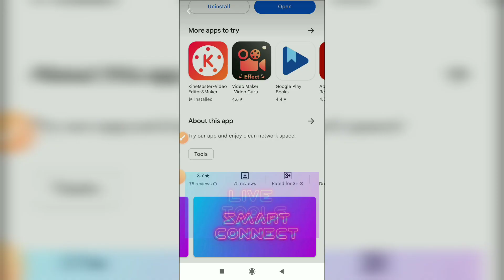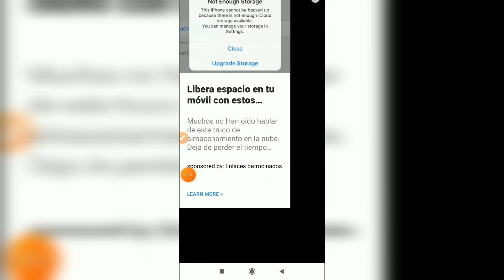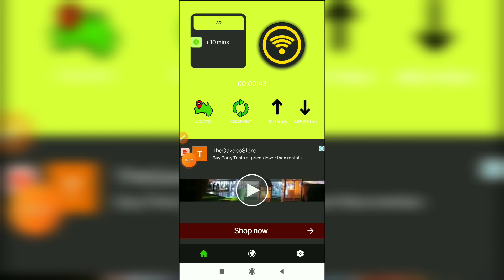Live Tools App Kaise Use Kare || Live Tools App Kya hai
About Video:-
Hallo dosto aaj ki video me hma baat karege live tools app ke bare me